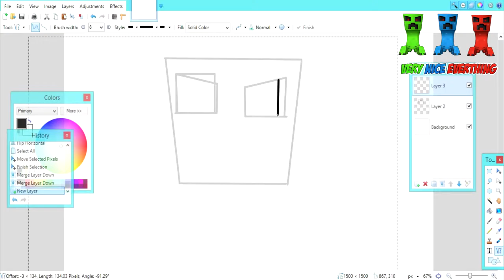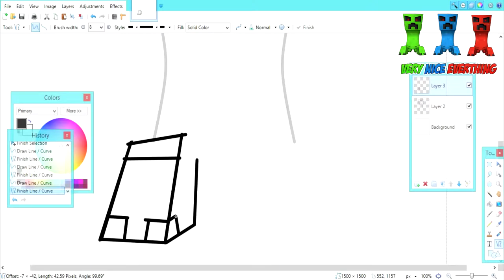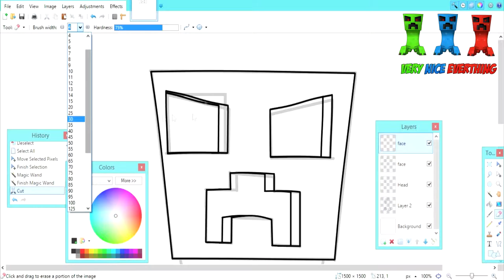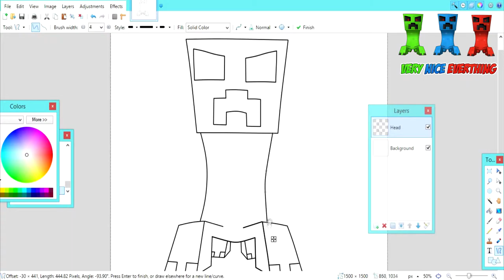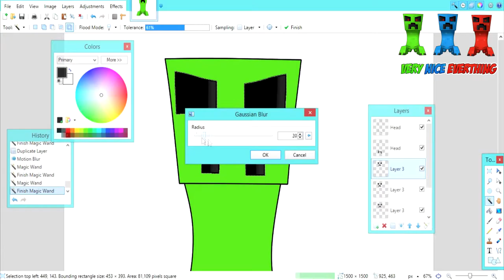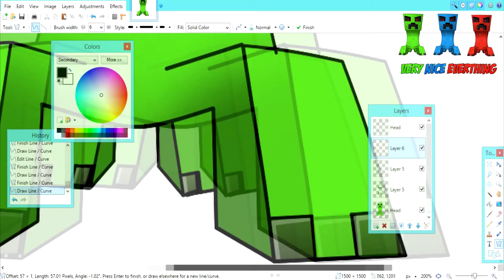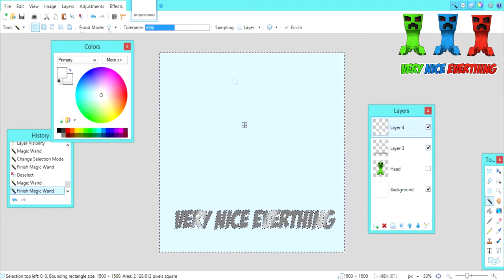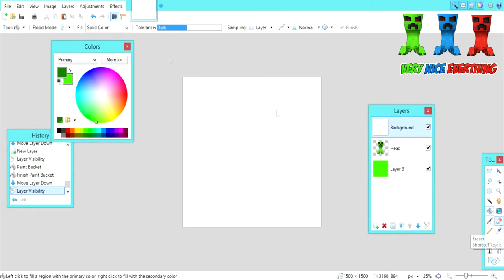Speed Art: Creeper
Wow I'm so impressed with this NEW T-Shirt design! And I hope you are to, however it may be a while before the actual product gets released- sorry :(